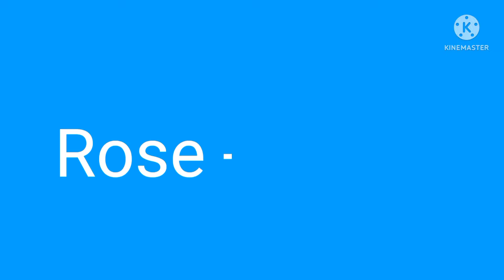flowers name | flowers name for kids | Samriddhi tv | flowers name in english | 10 flowers name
flowers name by samriddhi tv
flowers name
name of 10 flowers
10 flowers name
how many types of flowers found in India
flowers name in hindi
flower name
flower name hindi and english

Information about video:-Is video ke madhyam se aap ko english me Flowers name padhana aur likhana sikhenge .

flower named erika
flower named you
name of flowers in english
name of flowers with pictures
name of flowers in hindi
name of flowers plants
10 flowers name
10 flowers name in english
10 flowers name with spelling
10 flowers name 10 colours name
10 flowers name in hindi
write the name of 10 flowers
name of 10 flowers and their meanings
name of 10 flowers and gifts
10 10 flowers name
list of 10 flowers name
name 10 types of flowers
name of the ten flowers
10 flowers name in arabic
10 flowers name for class 1
flowers names
flowers name list
flowers names for girls
flowers names and meanings
flowers named after animals
flowers names and pictures a-z
how many types of flower found in india
how many types of flowers in india
how many types of flowers are there in india
flowers commonly found in india
flowers only found in india
how many types of flours are available in india

Mujhe umeed hai ki ye video aap ko pasand aayega. Thanks!

About :-Samriddhi tv 📺 is a YouTube channel, where you will find educational videos in Hindi, Marathi and English.